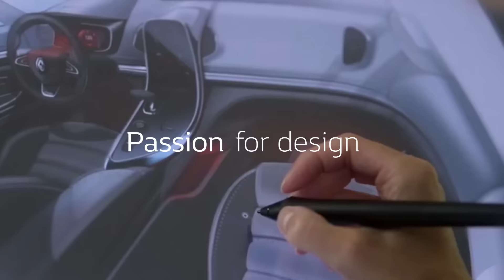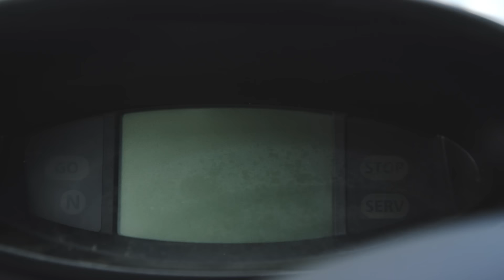De Twizy Experience - Groener krijg je het niet! #4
In de vierde aflevering van Renault Life trekt Vincent bekijks in de elektrische Renault Twizy. Samen met ondernemer Theo van Veen van Edrive4fun ontdekt hij de monumentale stad Gouda en de omgeving van het groene hart!

Iedere twee weken op donderdag 17.00 kijk je naar een nieuwe aflevering van Renault Life. In iedere aflevering gaat presentator Vincent op zoek naar de passie van inspirerende mensen. Kijk mee en duik samen met ons in de wereld van dans, design, sport, koken en meer….